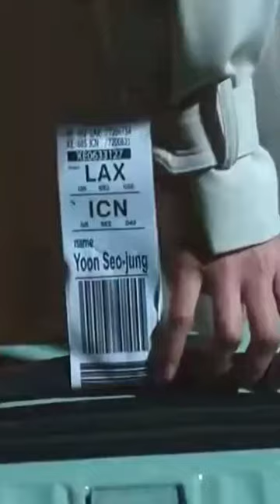Welcome back Yoon Seo jung 😍❤️ will there be a season 4!_ Dr Romantic 3#shorts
تدور القصة حول الطبيب “كيم سا بو” الذي يعمل في مستشفى صغير متواضع يسمى مستشفى ضول ضام. إنها قصة عن أشخاص قابلوا كيم سا بو، وهو طبيب عبقري واكتشفوا “الرومانسية الحقيقية”. تشا يون جاي (لي سونغ كيونج)، زميلة في السنة الثانية في قسم جراحة القلب وهي تستمتع بالدراسة وكانت تسير بثقة في طريق طلاب النخبة أغلب فترات حياتها، سيو وو جين (آن هيو سوب) يكون زميل في السنة الثانية أيضاً ولكنه متشائم ولا يؤمن بالسعادة بسبب الصعاب التي خاضها وهو يكبر، ولكنه يُظهِر مستويات عالية من التركيز والموهبة أثناء قيامه بجراحة ما.

Drama: Dr. Romantic 3

Revised romanization: Nangmandakteo Kimsaboo 3

Hangul: 낭만닥터 김사부3

Director: Yu In-Sik

Writer: Kang Eun-Kyung

Network: SBS

Runtime: Friday & Saturday 22:00-23:10

Language: Korean

Related titles (drama series):

Dr. Romantic | Nangmandakteo Kimsaboo (SBS / 2016)

Dr. Romantic 2 | Nangmandakteo Kimsaboo 2 (SBS / 2020)

Dr. Romantic 3 | Nangmandakteo Kimsaboo 3 (SBS / 2023)

Cast

Han Suk-Kyu  - Teacher Kim

Ahn Hyo-Seop - Seo Woo-Jin

Lee Sung-Kyung - Cha Eun-Jae

Jin Kyung - Oh Myung-Sim

Lim Won-Hee - Jang Gi-Tae

Byeon Woo-Min - Nam Do-Il

Kim Joo-Hun - Park Min-Guk

Yoon Na-Moo - Jung In-soo

Shin Dong-Wook - Bae Moon-Jung

So Ju-Yeon - Yoon A-Reum

Ko Sang-Ho - Yang Ho-Joon

Yoon Bo-Ra - Joo Young-Mi

Jung Ji-Ahn - Eom Hyeon-Jeong

Kim Min-Jae - Park Eun-Tak

Lee Sin-Young - doctor

Lee Hong-Nae